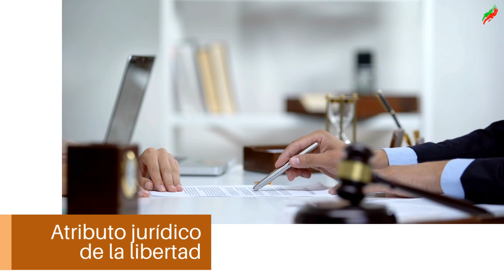Reglamentos Municipales en México. Amplitud normativa, ámbito de validez y defensa jurisdiccional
"Es ampliamente conocido que, la Constitución Política de los Estados Unidos Mexicanos establece a los municipios como la base de la división territorial, la organización política y administrativa de los Estados de la federación, y les reconoce el atributo jurídico de la libertad dentro de los límites que la propia Ley Suprema señala ..."

Consulta el artículo completo por: Jorge Armando Nazar Arteaga